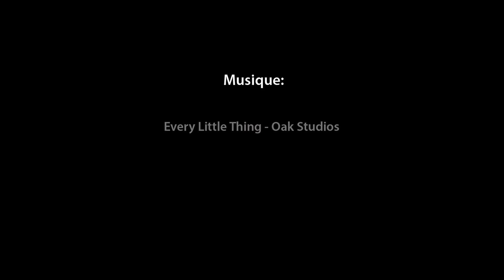Bricolage Noël 2021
Voici un bricolage spécial Noël
Bon bricolage!

Numéro de téléphone de la bibliothèque : 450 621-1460 poste 160